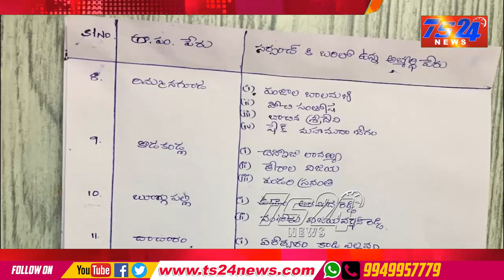TS24 News గజ్వేల్ లో సర్పంచ్ అభ్యర్థుల వివరాలు